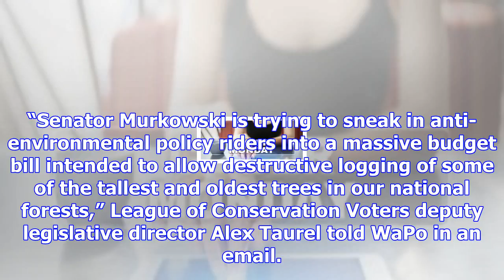Gop wants to lift obama-era logging restrictions on largest us national forest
GOP Sen. Lisa Murkowski of Alaska is trying to undo restrictions on logging in her state’s Tongass N...